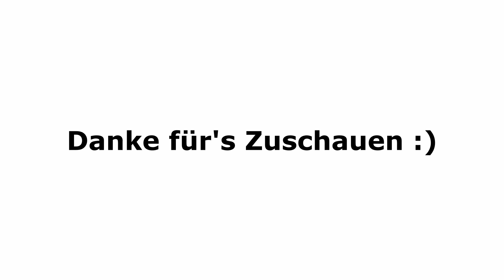Snookertraining 10.08.2020 - Nenagh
Name der Übung: Nenagh
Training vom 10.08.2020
Aufgenommen im Billiard-Sportverein Baden. Schaut vorbei
Schaut auch bei unserer Facebookseite vorbei:

Modus:
Ziel der Übung ist eine Total-Clearance.